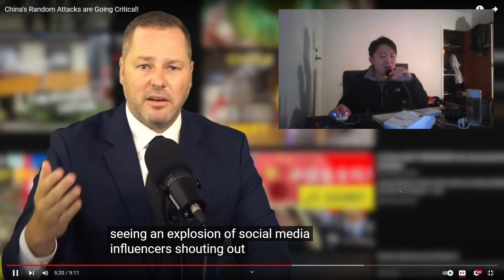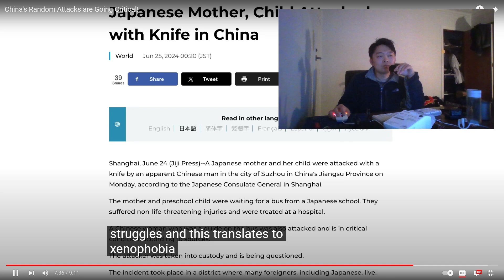China's Random Attacks are Going Critical? Yes! As Always!